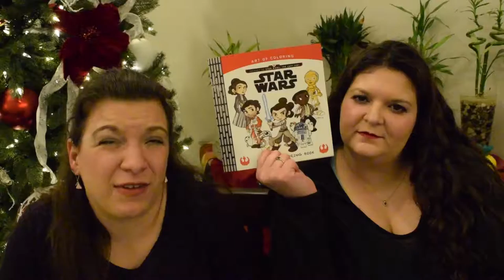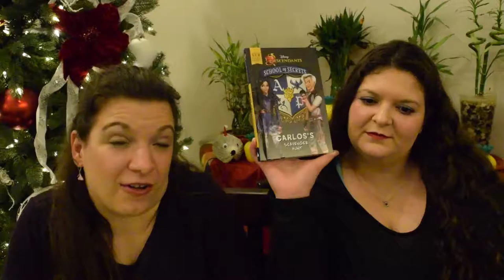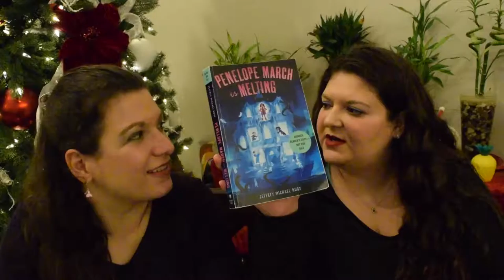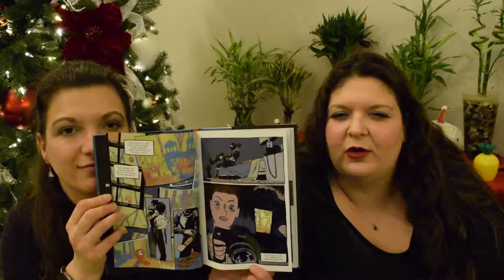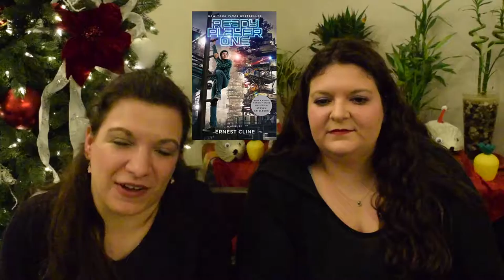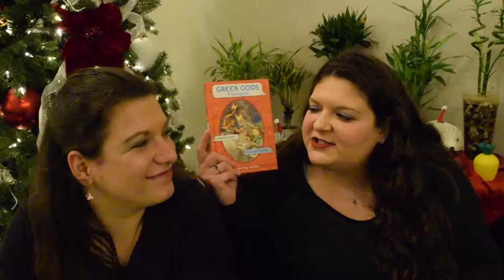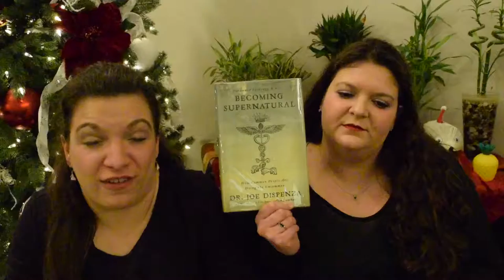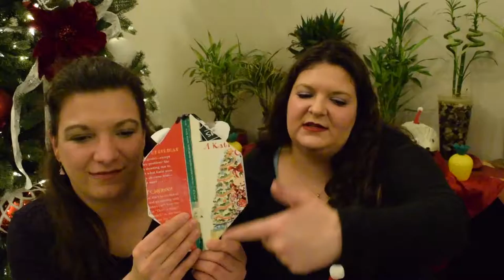December Weekly Reads Wrap Up #2 | The Keepers of the Books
It's time for a Weekly Reads Wrap Up with The Keepers of the Books. This episode features some great books for middle grade readers through adults. You'll see reviews for Descendants, Spill Zone by Scott Westerfeld, Ready Player One narrated by Will Wheaton, and many more.

Submit your questions, requests for book recommendations, requests for book reviews and read-a-likes.  Ask us any question that you would ask a librarian!

New videos will post on Sunday, Wednesday, and Friday

Thank you ncpulse for designing our logo!

Books Featured:

Balcony on the Moon
Ibtisam Barakat
Farrar, Straus, Giroux
Grades 7 to 12, Ages 12 to 18
Review Copy from Farrar, Straus, Girous and kissthebook.blogspot.com

Beatrice Zinker, Upside Down Thinker
Shelley Johannes
Disney Hyperion
Grades 2 to 5, Ages 7 to 10
Review Copy from Disney Hyperion

Becoming Supernatural
Dr. Joe Dispenza
Hay House
Grades 9 and up, Ages 15 and up

Carlos’ Scavenger Hunt (Descendants: School of Secrets)
Jessica Brody
Disney Press
Grades 4 to 8, Ages 8 to 13
Review Copy from Disney Press

Emoji Movie: Questions and Quizzes to Disney-Fy Your Life
Disney Book Group
Disney Press
Grades 4 to 8, Ages 8 to 14

Greek Gods squadgoals (OMG Classics)
Courtney Carbone
Penguin Random House
Grades 8 and up, Ages 13 and up
Review Copy from Penguin Random House

Journey to Star Wars: The Last Jedi (Art of Coloring)
Katie Cook
Disney LucasFilm Press
All Ages
Review Copy from Disney LucasFilm Press

Jason Reynolds
Atheneum Books
Grades 9 and up, Ages 14 and up

Murder in Little Shendon
A.H. Richardson
CreateSpace
Adult
Review Copy from the author

Penelope March is Melting
Jeffrey Michael Ruby
Delacorte Press
Grades 4 to 8, Ages 9 to 14
Review Copy from Delacorte Press

Ernest Cline, narrated by Will Wheaton
Random House Audio
Grades 9 and uo, Ages 14 and up
Review Copy from Random House Audio

Spill Zone
Scott Westerfeld and Alex Puvilland
First Second Books
Review Copy from First Second Books

Thornhill
Pam Smy
Roaring Brook Press
Grades 5 to 9, Ages 10 to 15